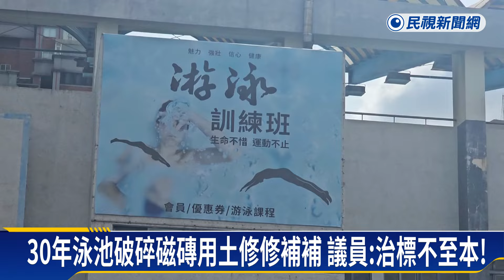桃園市立泳池破碎磁磚割傷人 高中生腳縫兩針－民視新聞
【民視即時新聞】暑假開始，不少民眾喜歡去游泳消暑，不過，卻有民眾到桃園市立游泳池游泳，腳被破碎的磁磚割傷，傷口還縫了兩針，不過，議員表示，先前也有小朋友被割傷，她認為修修補補治標不治本，呼籲編列預算好好修繕。